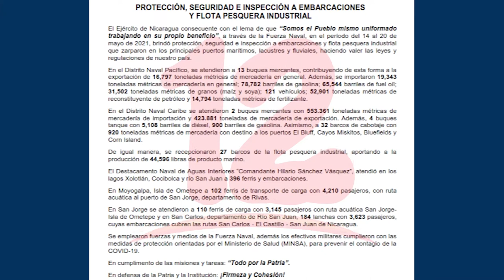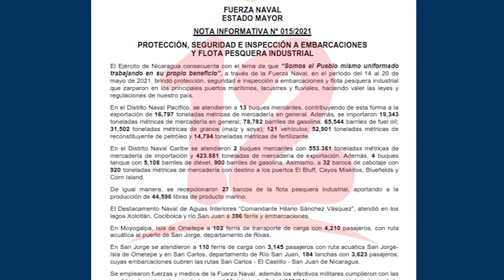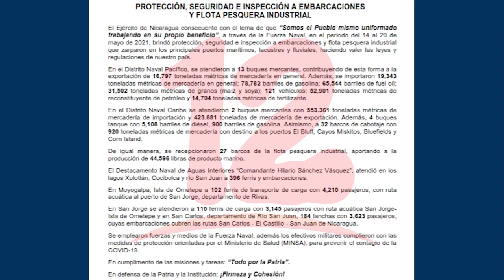Fuerza Naval realiza inspección preventiva de embarcaciones de pasajeros y pesqueras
NosResistimosAlEmbargo Fuerza Naval realiza inspección preventiva de embarcaciones de pasajeros y pesqueras.